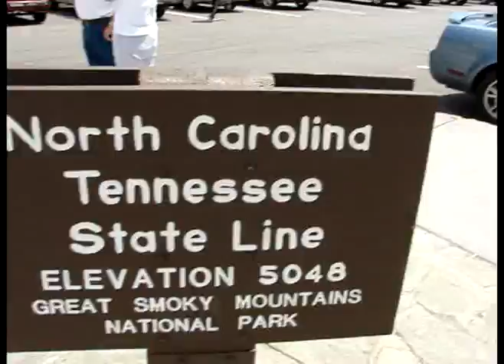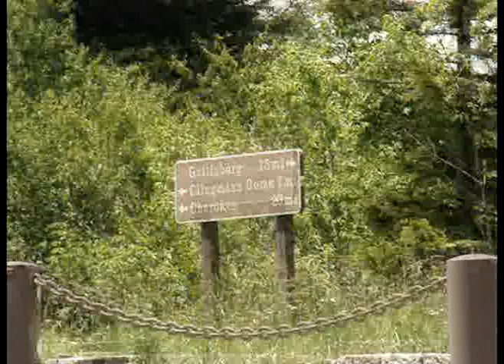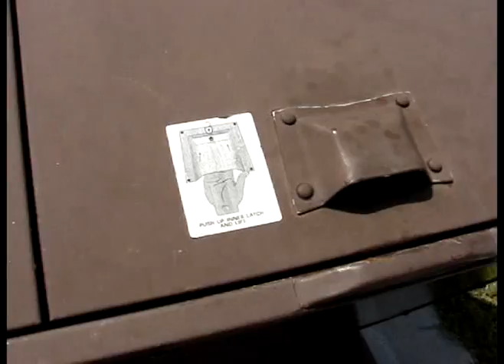089-Gatlinburg Day 3 Part 1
We went to the Great Smokies today.